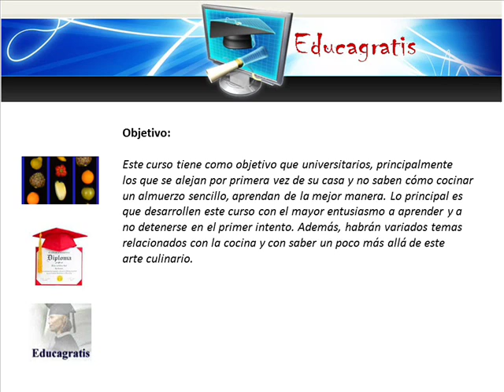Curso Cocina Rapida para Universitarios